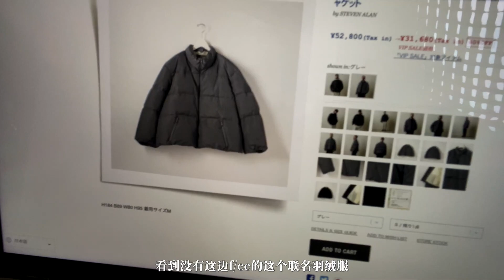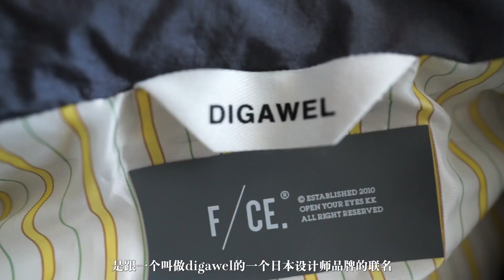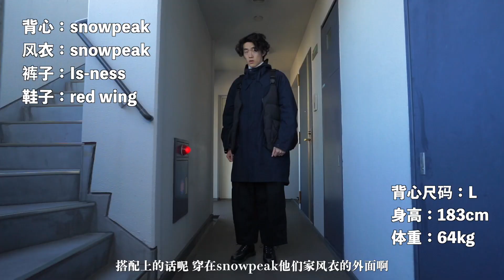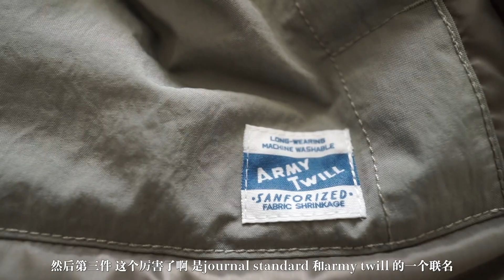「 日本潮牌打折啦 !!! 」日系羽绒服&棉服外套推荐，日潮男孩冬日好物分享 | f/ce | snowpeak | ecwcs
本期继续给大家推荐几款日系羽绒服，这次的款式都是正好赶上了日本年末折扣，都能以非常划算的价格入手。喜欢我这种分享形式视频话，之后我会努力多做~